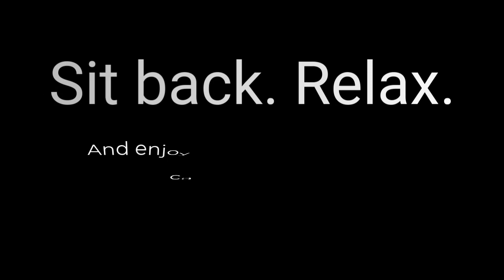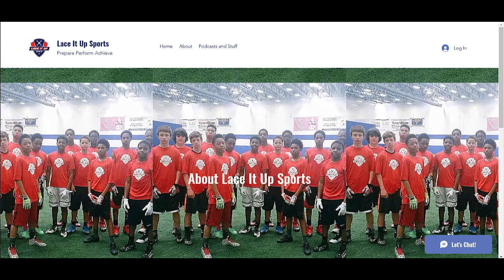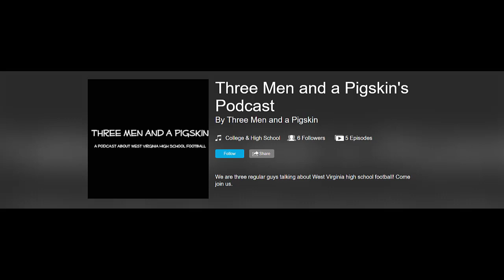PODCAST|GreenEyedGuide and Lace It Up Sports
Welcome our first ever podcast guest Mark Carter! The owner of  Lace It Up Sports! Tune in on our discussion on youth and caffeine.

Check us out on Instagram: @greeneyedguide

Danielle Robertson Rath is the founder of GreenEyedGuide Research and Consulting (GEG).
Does your team drink caffeine and work beyond the hours of 9-5? Hire GreenEyedGuide to speak!
FREE! Download free tips and fact-sheets for the sleep-deprived

Order the best-selling book, "How to Get Sh*t Done When You Feel Like Sh*t"

Buy the ULTIMATE guide to energy drink safety and ingredients, "Are You A Monster or a Rock Star: A Guide to Energy Drinks"

Video edited using Camtasia software.
Canva Pro used to edit thumbnail and create scenes in video.

Content created by Danielle Robertson Rath (GEG). Video editing,creation, and thumbnail done by intern Persephonie Rodriguez.